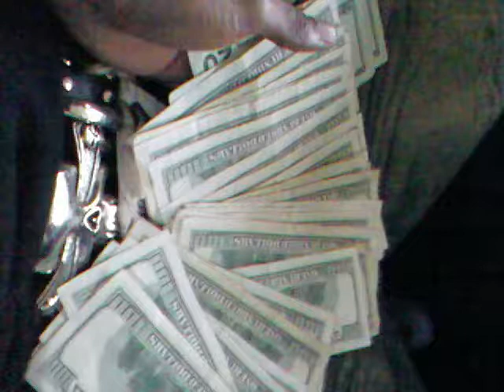"Oh Lets Do It" Phee-Mix "Watch Us Do It"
Dis is a Phee-Mix from Oh Let's Do It. Shouts owt 2 so icy Ent and Waaka u heard me.